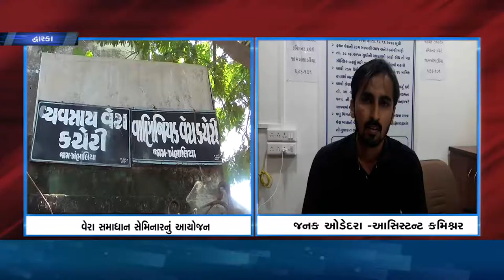VERA SAMADHAN SEMINAR NO AAYOJAN